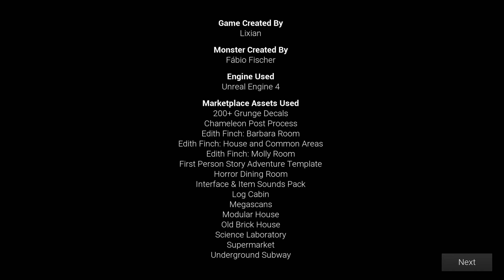TERRIFYING SHORT INDIE GAME: LATE NIGHT MOP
Hey V here with Late Night Mop.
Short but effective horror game, love it. As mentioned you can pick the next game, just let me know down below!.  Have a great day!